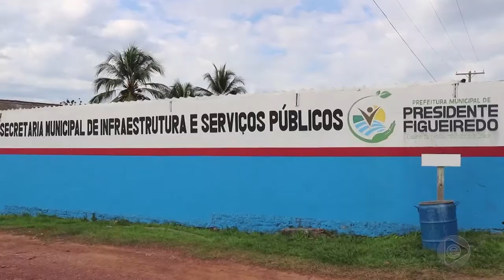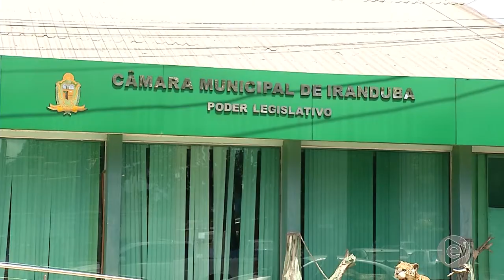Jornal Em Tempo (13.12.2019) 3º Bloco